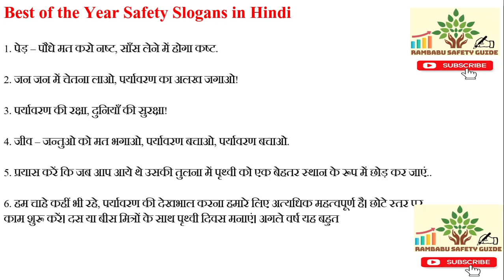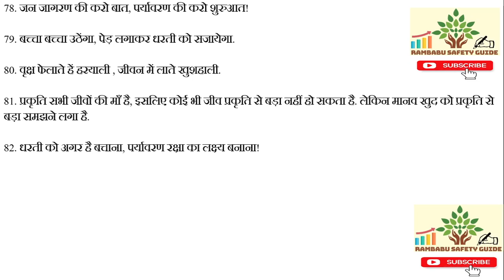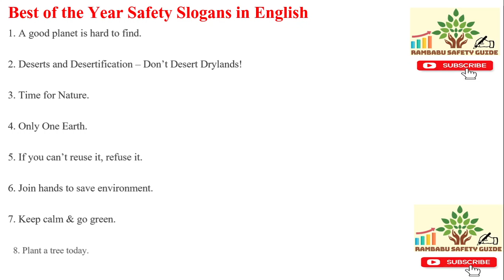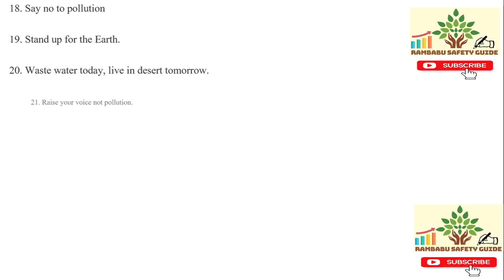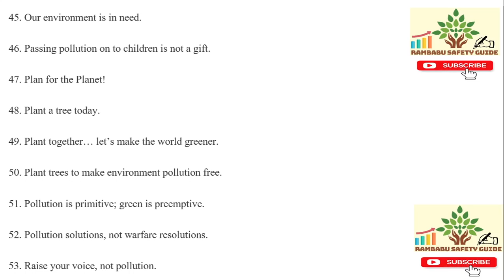Top 100 world environment day slogans in English/Hindi ! Best slogan on World environment day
In this video, I'm going to discuss Top 100 world environment day slogans in English/Hindi, Best slogan on World environment day

If you have any query or question about health and safety-related please ask in the comment section I will reply to each and every comment with the help of the safety export and safety team leader with the latest information.